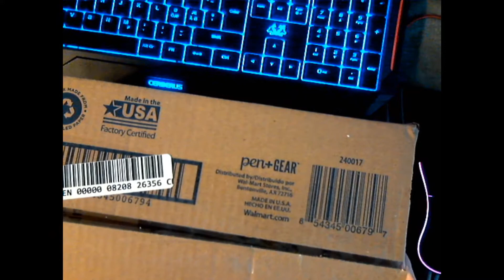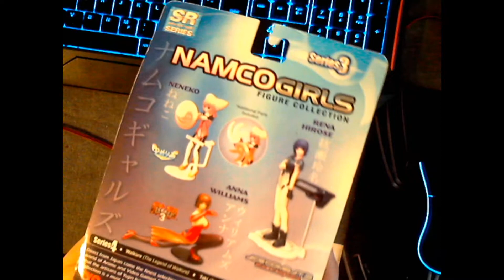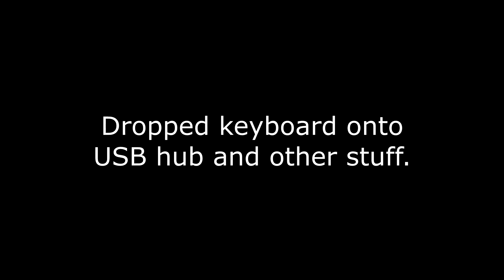Special AC3 Related Video: Unboxing NAMCO GIRLS ( ͡° ͜ʖ ͡°)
I got this off ebay after looking at it for sometime, waiting, planning. At the time of writing, there's still at least 1 more up on Ebay so if you want your own Naito Raven and Rena Hirose, get to it!

It is a very decent model. Cute, stylish. Not sold on her red / pink lipstick, or blue eyeshadow. Night Raven is very detailed for something so small. Love it. UPEO logo-stand is very nice too!

At present time of writing, she stands on my desk. But she'll probably get her own space along with other small collectibles in my bookshelf.